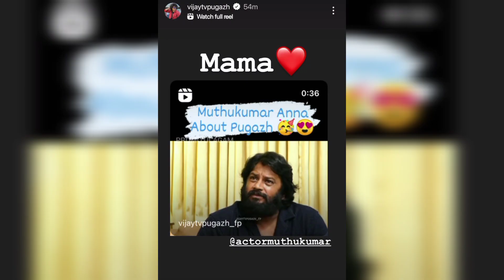Sivaangi🙈💞, Sam Vishal💜, Bharat🥰 onna😍😇 AIRPORT✈️ la...! | Latest Instagram❤ Stories